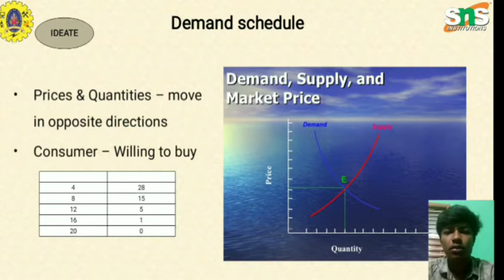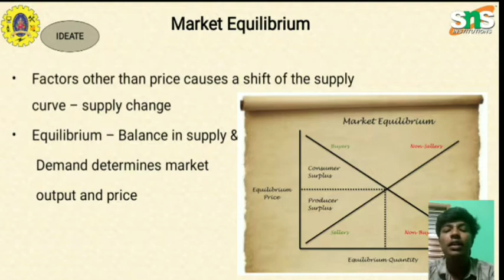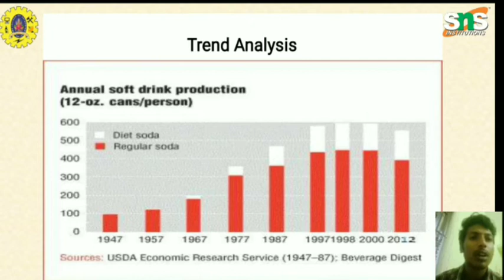shivagandhan and Thamaraikannan case study video-21/06/21